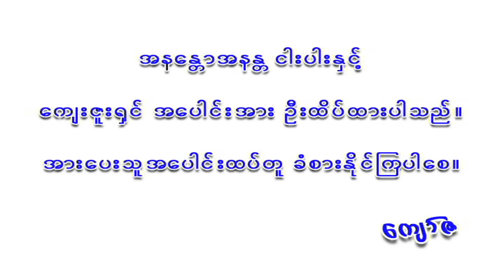စီအိုင်ဒီ ဘကောင်းနှင့်လူသားစားထောင်ချောက်(အပိုင်း ၁) - ဝေဠုကျော်- မြန်မာဇာတ်ကား - Myanmar Movie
ဇာတ်ကားအမည် - စီအိုင်ဒီ ဘကောင်းနှင့်လူသားစားထောင်ချောက်(အပိုင်း ၁)
သရုပ်ဆောင်များ - ဝေဠုကျော်၊ပြည်စုံ၊မင်းခန့်ကျော်၊မေထွဋ်ခေါင်
ဒါရိုက်တာ - ကျော်ဇ
ထုတ်လုပ်ရေး - Mani Shwe Sin Entertainment

Mani Shwe Sin Entertainment နဲ့ အဆက်အသွယ်မပြတ်စေဖို့ ဒီနေရာလေးတွေမှာ Follow လုပ်ထားပေးပါ
Mani Shwe Sin Entertainment